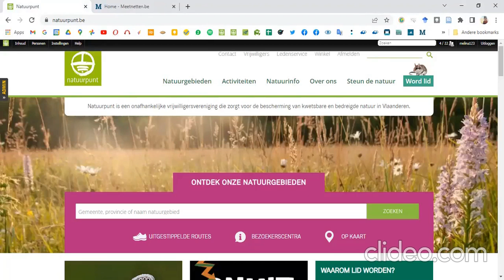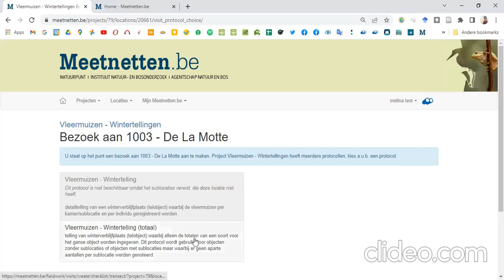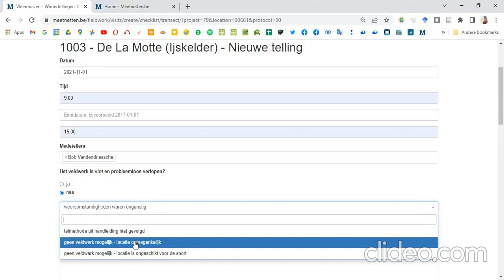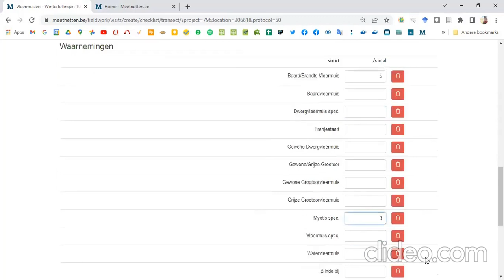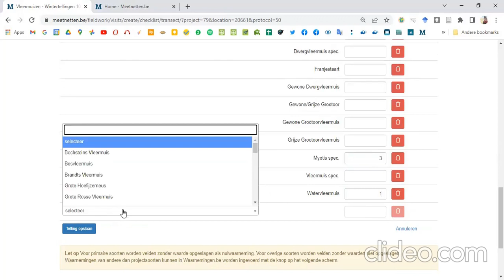Meetnet Vleermuizen - Wintertellingen: hoe geef ik een ijskelderbezoek in?